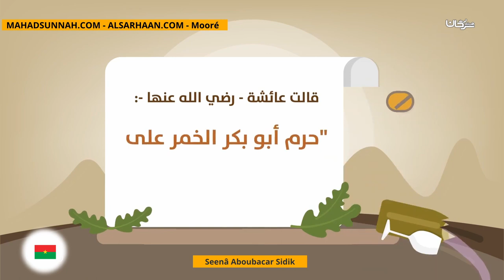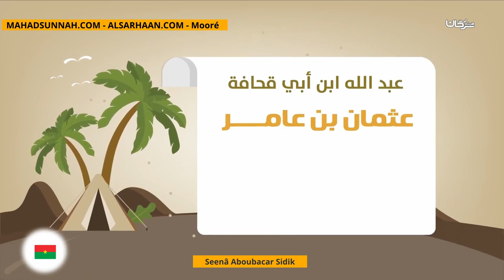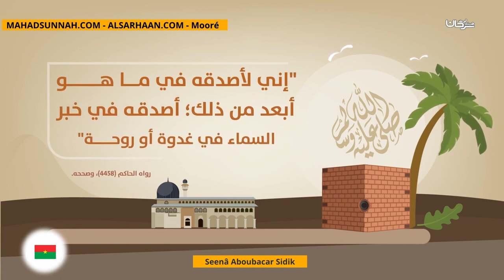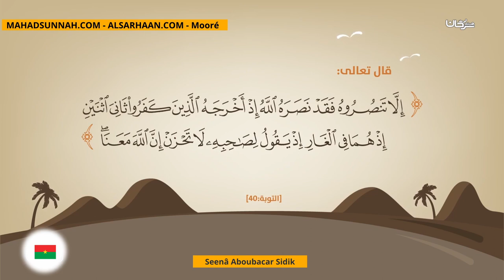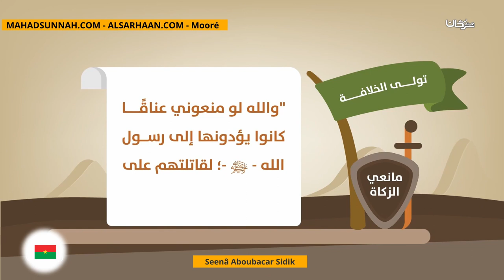Seenâ Aboubacar Sidik أبوبكر الصديق رضي الله عنه